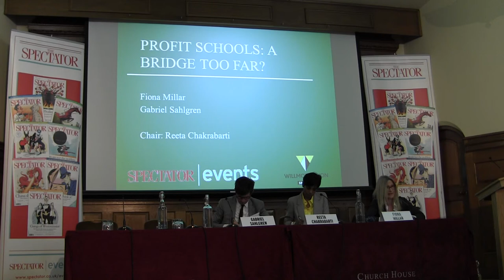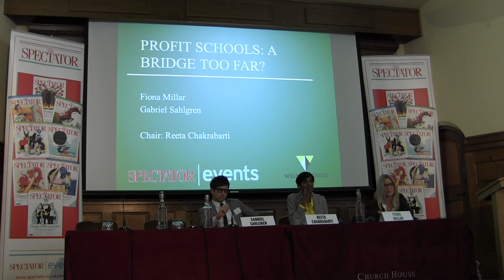Fiona Millar on for profit schools